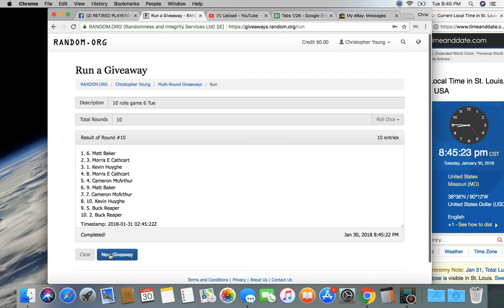10 rolls game 6 tue